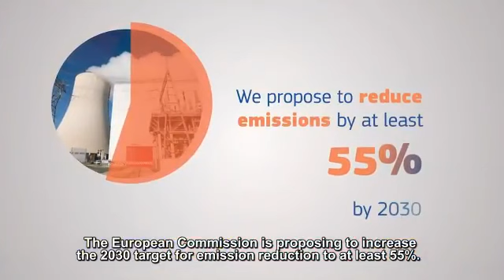State of the Union 2020. European Union